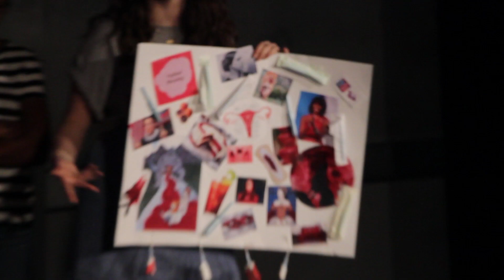There Will Be Blood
Written by Steph Ibarra and Maggie Dunleavy

From Chocolate Cake City's October 24th, 2016 show, "A Snake So Big You'll Ask How Big."